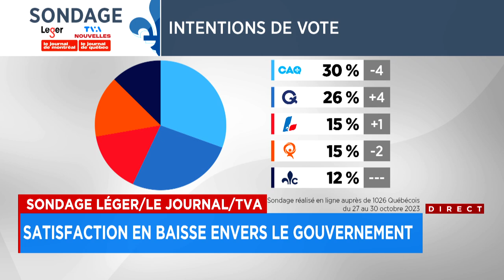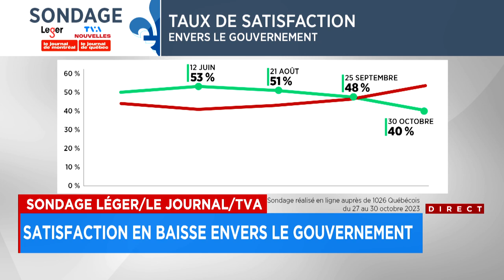Chute de la CAQ, gains du PQ: Legault obtiendrait un gouvernement minoritaire si le vote était aujou